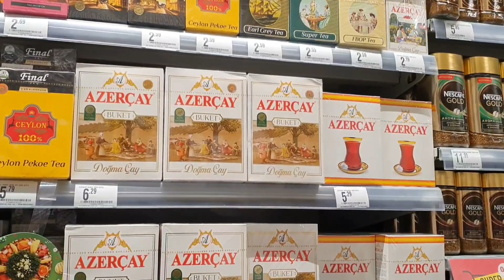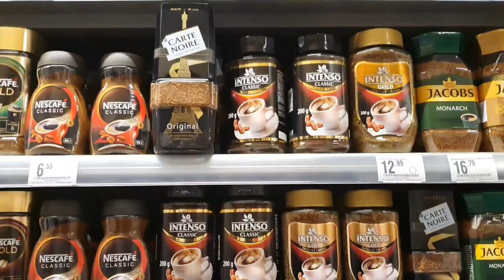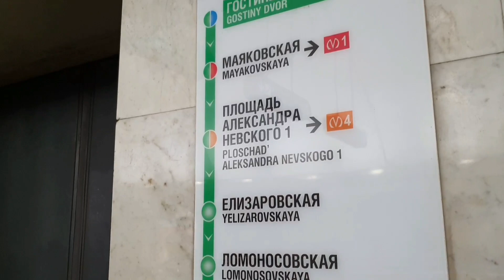Какой дурак в метель едет на Уделку? Догадайтесь с 3 х раз!